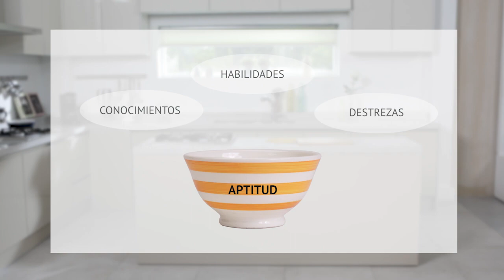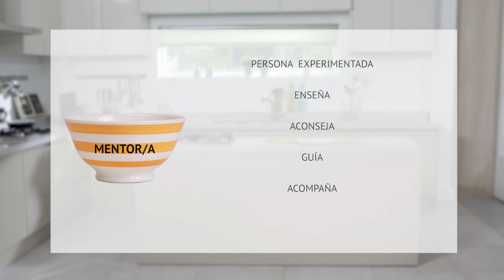1. 2. Un nuevo escenario y nuevas formas de guiar el aprendizaje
Se exponen las nuevas formas de gestión de la atención a los estudiantes en el contexto universitario y se aboga por un plan integral de acción tutorial.